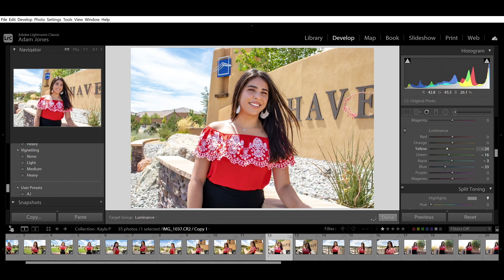TikTok Vid LR edit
This video is about TikTok Vid